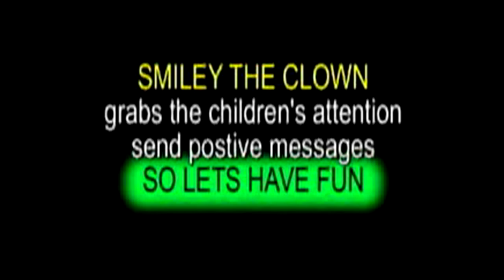CUTE BABY DANCE TO TEACH ME HOW TO DOUGIE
NOVEMBER 22 2010 BABY SMILEY - SMILEYS WORLD TV